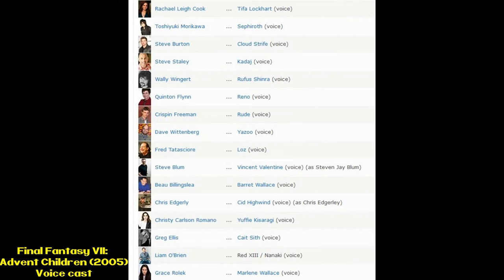Lets talk about games: Final Fantasy 7 Remake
Let's talk about Final Fantasy 7 and the upcoming remake! Wyld shares his tale of playing the demo and what his hopes of the game will be as he also discusses memories of the old game.